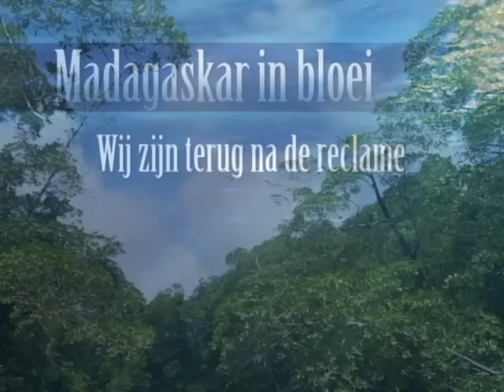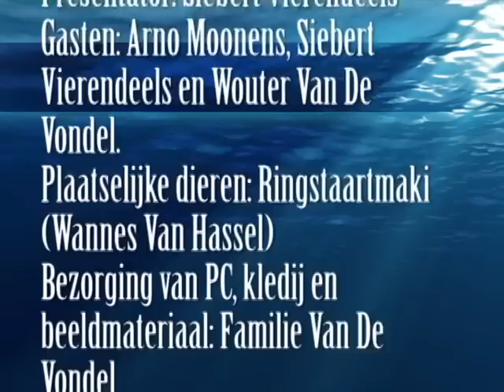Filmpje over Madagaskar: Madagaskar in bloei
Dit is een filmpje gemaakt voor aardrijkskunde. We moesten iets voorbrengen om een land (Bij ons Madagaskar) te promoten. Wij hebben dan deels voor een filmpje gekozen.

Het filmpje gaat over toeristen die bij een gids gaan voor een rondleiding in de prachtige natuur van Madagaskar. Het gegeven geld dat de gids dan kreeg werd meteen afgenomen door een 'jager'. De 'jager' neemt ook nog een ringstaartmaki mee. Ondertussen gaat de rondleiding rustig door.

 Na al dit worden de toeristen uitgenodigd bij de show van de 'jager'. Eigenlijk is de 'jager' dan ook geen jager maar wel iemand die de dieren, de natuur en natuurlijk de toeristen willen beschermen tegen de criminelen.

Zo wordt aan de hand van dit filmpje getoond dat Madagaskar een vredelievend land is. Veel kijkgenot, en kijk vooral ook naar de bloopers op het einde ;)